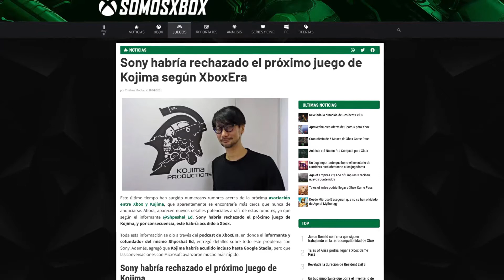LA RAZÓN DE POR QUE EL NUEVO JUEGO DE KOJIMA NO VA A SALIR EN PLAYSTATION Y SI EN XBOX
Se filtra la razón de por que Hideo Kojima eligió trabajar con Xbox y no con Playstation... Entérate en el video.

 - Horarios de Streamings:
*Viernes 1:30 PM
*Sábados 1:30 PM
*Domingos 6:00 PM

Fuente : SOMOSXBOX